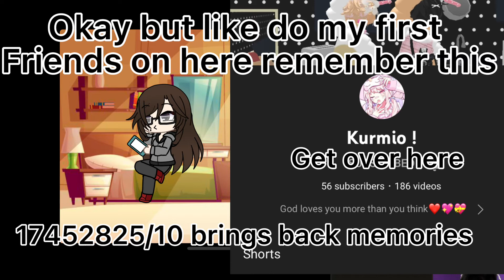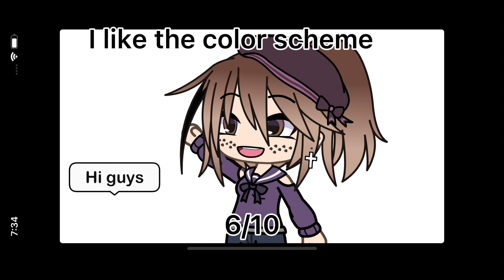Rating my old gacha life characters //inspired by someone// (if someone says their name I will pin)